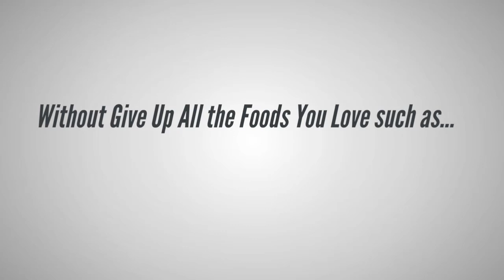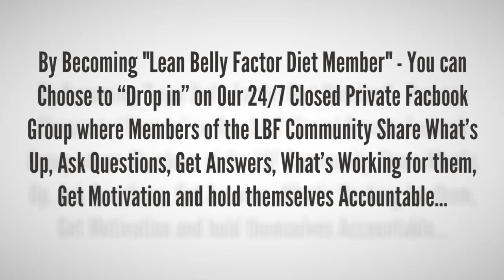Lean Belly Factor - A Diet to Get Flat Belly Without Give Up Favorite Foods?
Are you looking for a diet, nutrition meal plan and strategies without force you give up your favorite foods such as… cheese, chocolate, cake, fries, cookies, breads pastas and yes even wine…?
That is absolutely possible with Lean Belly Factor Program.
Lean Belly Factor is a program designed can help you…
1. Get a flat belly lean body…
2. Lose stubborn fat…
3. Have tiny waist and sexy shape…
4. Toned arms, thighs and lifted firm butt…
5. Healthy & tons of energy…
6. Feeling happy, awesome, & total body confident…
Lean Belly Factor program has been used and verified by bikini competitor, fitness model, fitness trainer…
When becoming a Lean Belly Factor Diet Member, You can get to see all our diet and nutrition methods. You can choose to “Drop in” on our 24/7 closed private Facebook group where member of the Lean Belly Factor community share what’s up, ask questions, get answers, what’s working for them, get motivation and hole themselves accountable.
With Lean Belly Factor program – you can get a flat belly and lean body not only alone, but also community with you to achieve the goal.